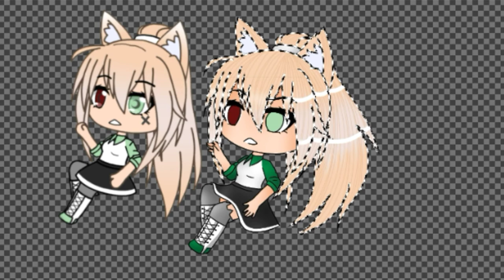Edit and Thumbnail for Tori Leigh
I got nothing to say xD